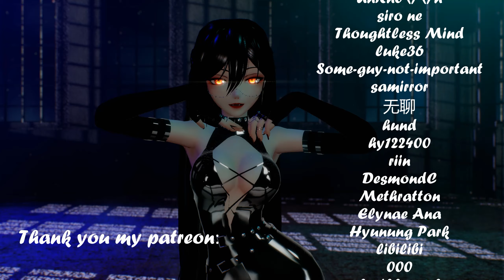[MMD|Motion Original] T-ara - You Drive Me Crazy (Motion DL)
Models by me (Outfit by Me)

Stage by 作成参謀